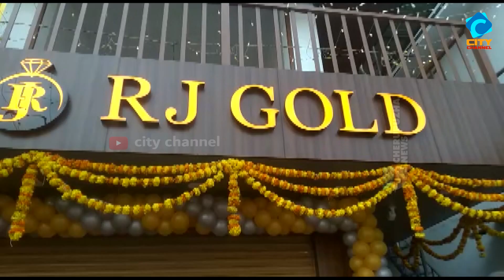ക്ഷീരോൽപാദക സംഘത്തിനെതിരേ വ്യാജ പ്രചരണങ്ങളെന്ന്.